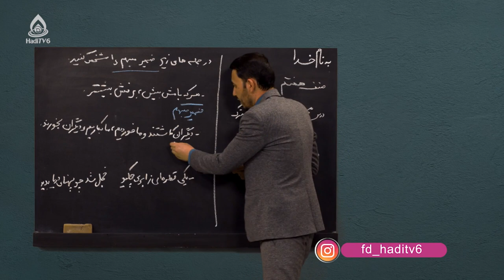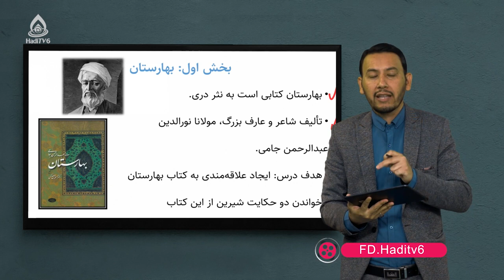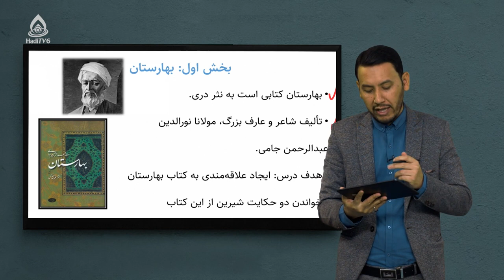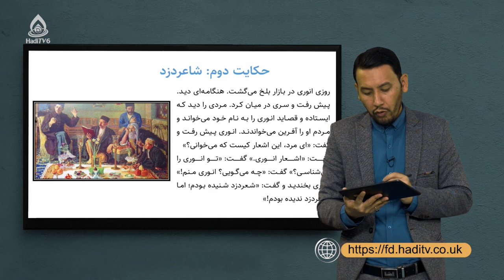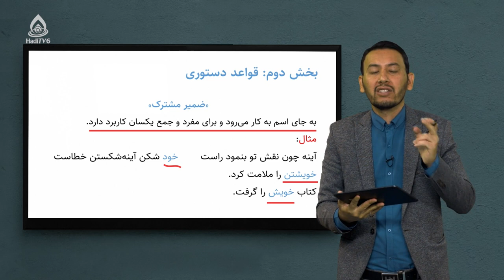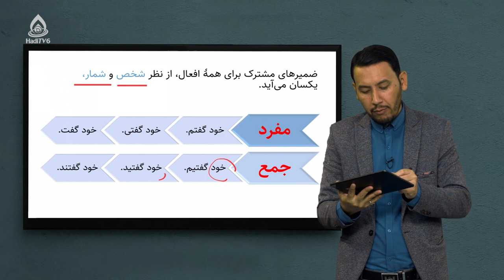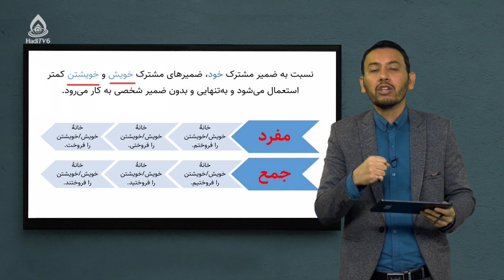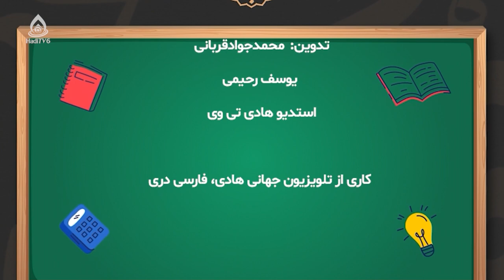کتاب دری صنف هفتم، درس هجدهم (حکایت)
ضمیر مشترک